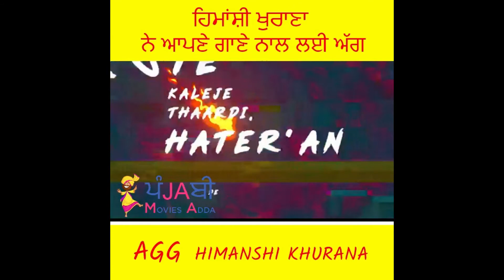Himanshi Khurana Reply To Shehnaaz Gill through her Punjabi Song ‘Agg’ | Latest Punjabi Songs 2019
After the huge controversy between Himanshi and Shehnaaz Gill, now Himanshi Khurana replying to all haters through his latest Punjabi song ‘Agg’.

This song is sung by Himanshi Khurana and penned down by Garry. Music of the song is given by Gur Sidhu and video is done by Diljot Garcha.